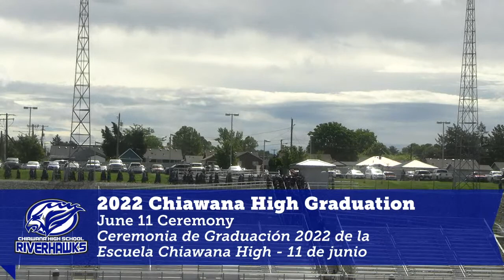2022 Chiawana High School Graduation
Congratulations to our 2022 graduates! on Monday, June 13 to download graduation pictures.